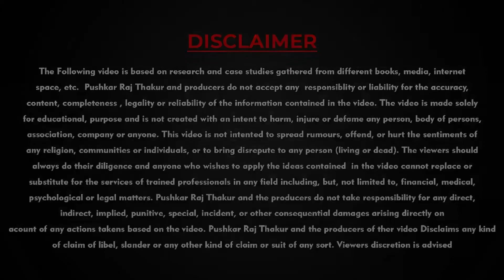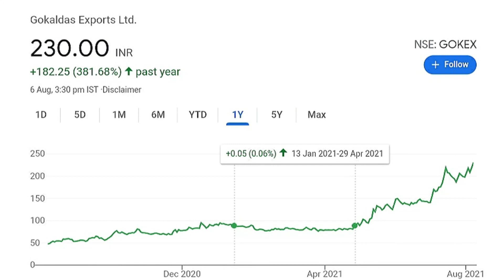Gokaldas Exports share latest news | Share Long Term Investment 2021| Share on Boom | Anil Singhvi.